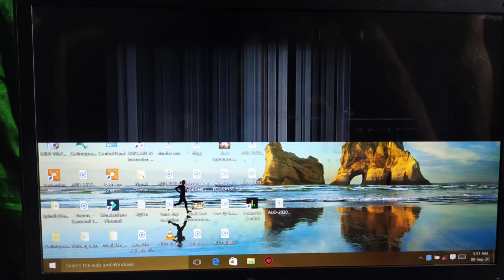Nosto ongsrangjok sengaiboha ripengrang